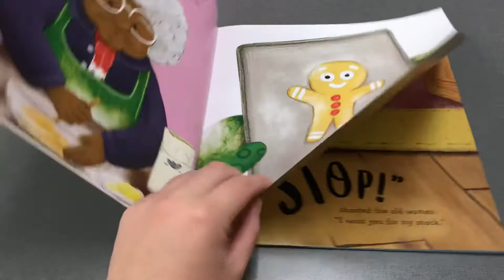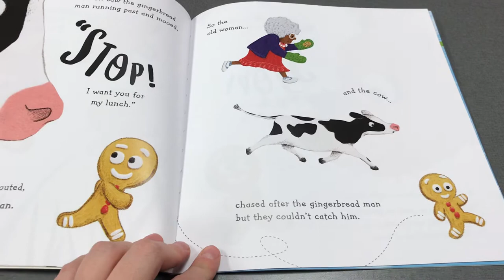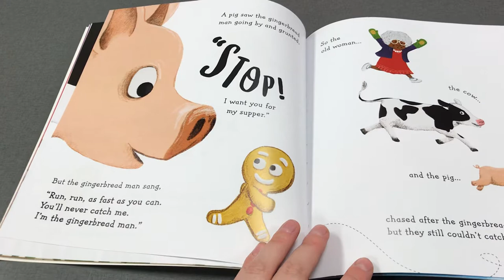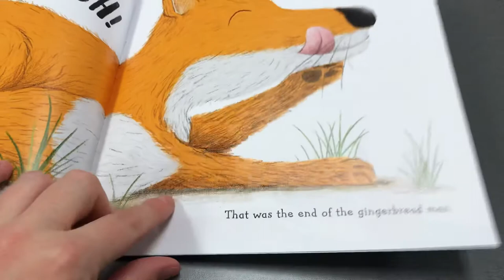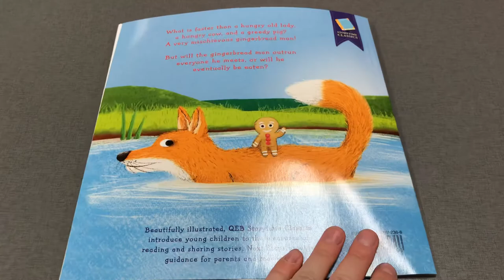The Gingerbread Man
Read aloud of The Gingerbread Man by Saviour Pirotta